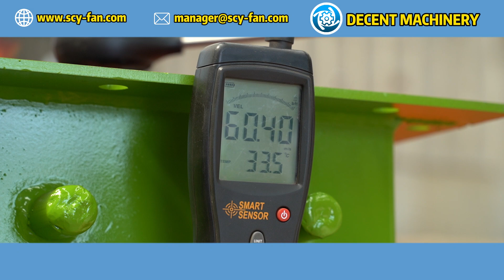What packaging materials are used for DECENT MACHINERY's fans to ensure safe delivery?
Learn about the packaging materials DECENT MACHINERY uses to ensure the safe delivery of their fans. Discover how these high-quality materials protect your centrifugal fans during shipping, maintaining their integrity and performance. For more details, visit the Decent Machinery Check out our factory overview video to see where our fans are carefully manufactured and packaged For inquiries, contact us at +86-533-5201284 or email . We welcome your questions and are here to assist!